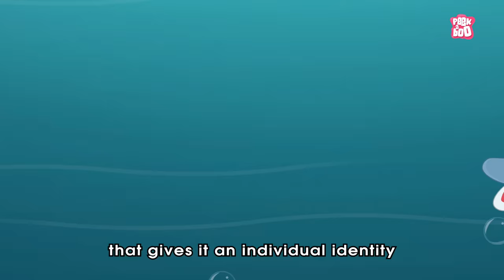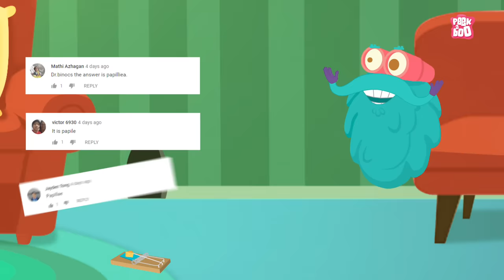Super Intelligent Animals | The Dr. Binocs Show | Best Learning Videos For Kids | Peekaboo Kidz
Super Intelligent Animals! Do you know them? Dr. Binocs is here to tell you some interesting things about the most intelligent animals you’ll ever come across after humans! Watch this video only on Peekaboo Kidz.